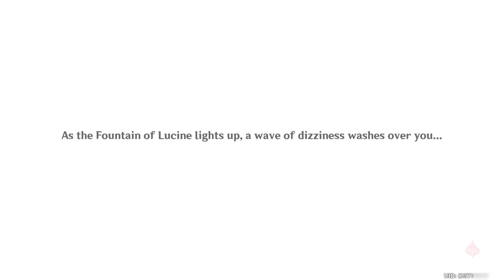NEUVILLETTE Past Story Cutscene Genshin Impact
NEUVILLETTE Full Story Quest Cutscene Genshin Impact
~ 01:25:06 ~ BEST PART!! Lumine SPEAKS to Neuvillette😆😆
00:03:34 Neuvillette Story Quest
00:03:44 Meet Neuvillette
00:21:23 Meet Clorinde
00:25:06 Wriothesley PAST STORY
00:27:15 Neuvillette Gives Lumine & Paimon Water
00:34:08 Lumine Saw Neuvillette Past
00:57:03 Navia Meets Neuvillette
01:04:15 Navia Meets Neuvillette 2
01:06:44 Wriothesley & Sigewinne Meet Neuvillette
01:25:06 Lumine SPEAKS to Neuvillette
01:26:22 CINEMATIC CUTSCENE Neuvillette Past Story
01:29:35 Clorinde Meets Navia & Charlotte
01:34:17 😎😎 FURINA's LETTER TO NEUVILLETTE !!😎😎